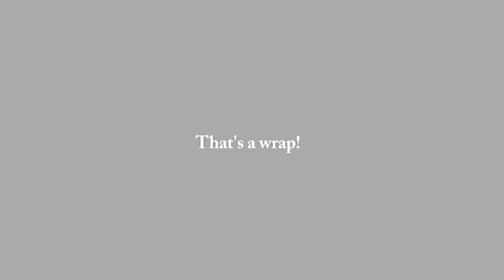Tuusula (Kellokoski) skatepark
Alla tuotteita 👇 ja SOME 💦